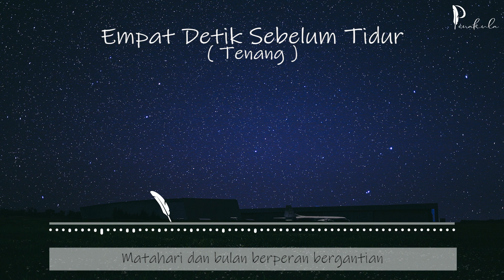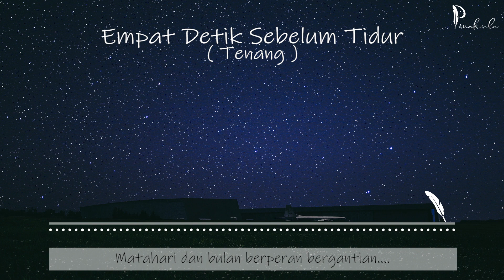[Lirik] Empat Detik Sebelum Tidur - Tenang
"Penakula : Merupakan sebuah saluran yang menyediakan konten musik & lirik dari musisi indie di Indonesia"

Karya  : Empat Detik Sebelum Tidur

Judul   : Tenang

Photo by Pathum Danthanarayana on Unsplash